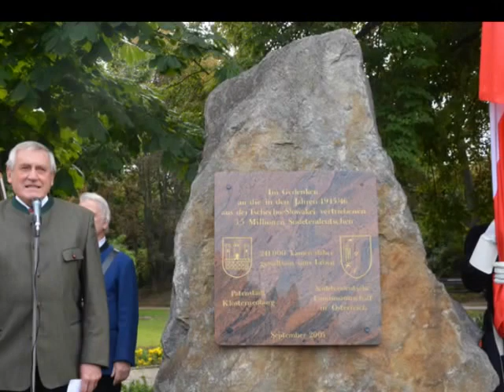Sudetendeutscher Heimattag 2013 Klosterneuburg Totengedenken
Totengedenken am Sudetendeutschen Platz in Klosterneuburg. Die Kapelle intonierte "Ich hatt´ einen Kameraden".